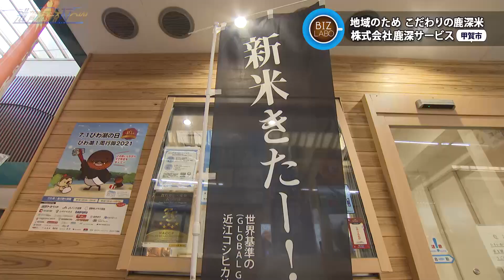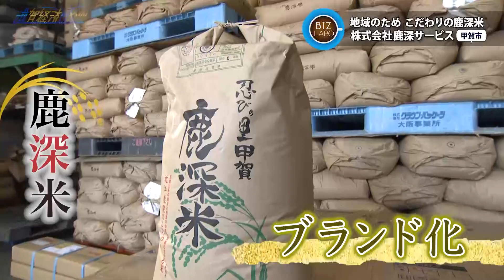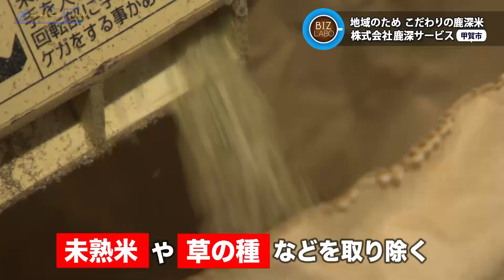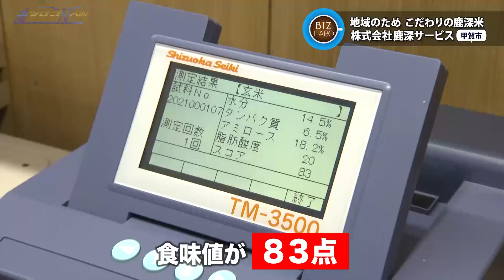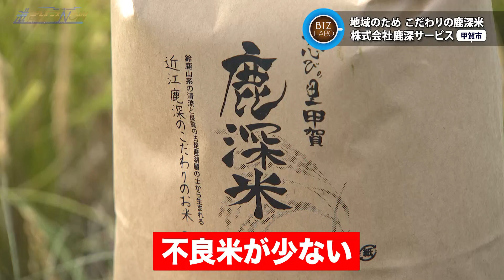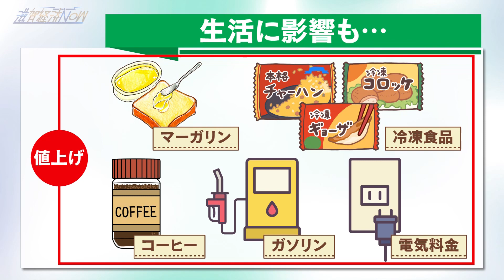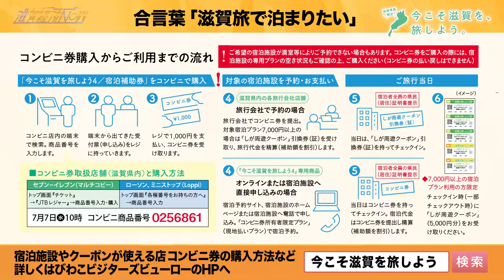人気店も絶賛するこだわりのお米「鹿深米」！甲賀市の『株式会社鹿深サービス』【滋賀経済NOW】2021年10月30日放送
00:00 オープニング
02:43 BIZラボ『株式会社鹿深サービス』
14:46 BIZログ『値上げの秋』

今回は甲賀市の株式会社鹿深サービス。
中古農機具の買取りから始まり、７年前からは農業事業部として高齢などで農業ができなくなった農家から農地を預かり、お米の栽培も行なっています。
現在は甲賀市を中心に30数戸の離農した農家より13haの農地を預かるまでに。
自慢のお米は「鹿深米」と名付けられ、大津市の「野洲のおっさんおにぎり食堂」や近江牛で有名な「岡喜牧場」などの人気店をはじめ、こだわりの酒蔵などに採用されています。
味にうるさい、こだわりのお店から引き合いが絶えないのは、「鹿深米」もこだわりが詰まったお米だからと言えるでしょう。
お米の旨味をさらに引き出そうと、あらゆる工程で厳しい食味検査を実施しています、他では実施しないような厳しい選考基準も・・・。
豊かな自然の恵みに加え、代表取締役を務める藤田進さんのこだわりのお米づくりを番組でお確かめください。
そのほかにも力を入れているICT等の先端技術を活用したスマート農業も紹介。地域と共に前進する鹿深サービスの取り組みに注目です！

BIZログは「秋から値上げしたもの、これから値上げ予定のもの」をまとめてお伝えします。
項目では小麦・マーガリン・コーヒー・冷凍食品など。値上がりの要因はコロナ禍の影響も大きいとのこと。
そしてニュースでよく取り上げられているのがガソリンの高騰です。
我々の生活にダイレクトに影響する値上げの数々、荻窪輝明がその理由や展望を交え解説します。

2021年10月30日放送